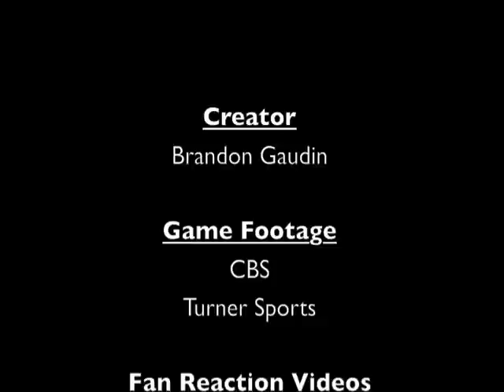Butler Basketball: Where Were You? (Short Version)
Butler fans react to the exciting moments of the Bulldog's NCAA Tournament runs in 2010 and 2011.

Created by: Brandon Gaudin